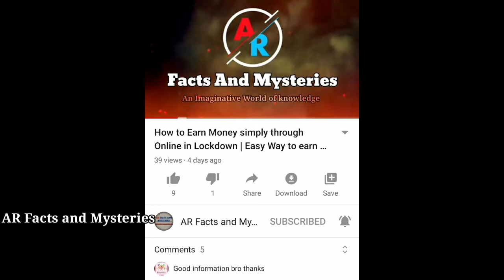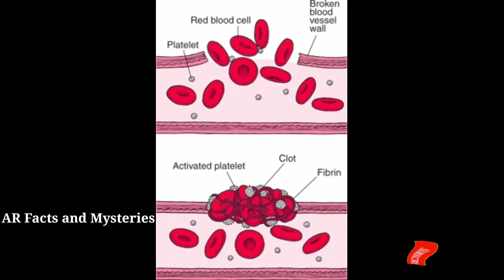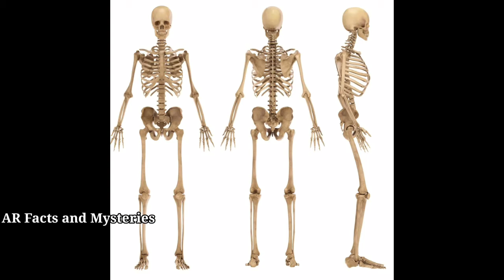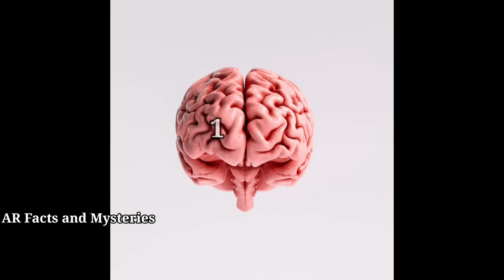Top Interesting and Unbelievable Facts | Amazing Facts | Ep 3 | AR Facts and Mysteries